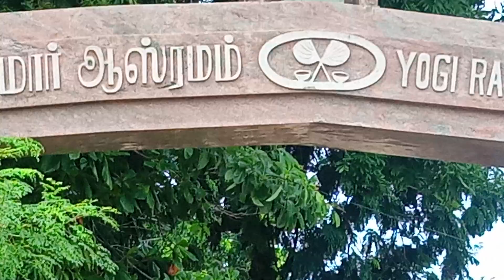July 22, 2022